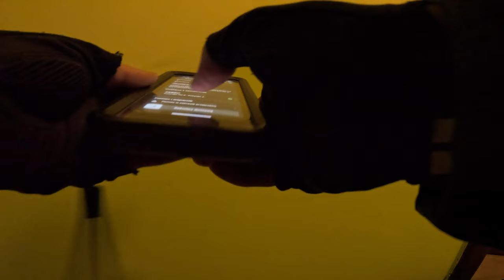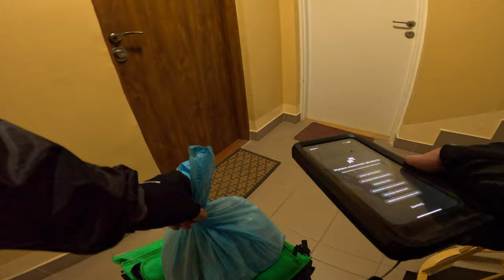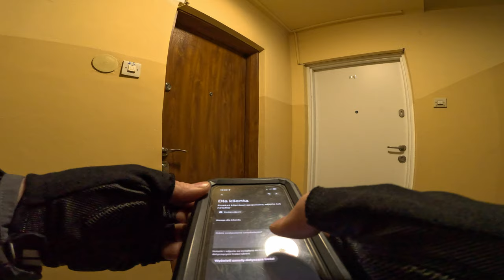UBER EATS - DRUGA SZANSA